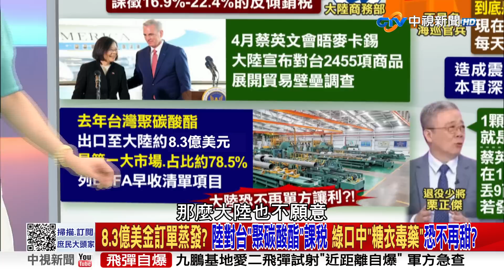外媒問挺台獨？賴撇不存在＂正式獨立＂台獨金孫夭鬼假細禮or扮豬吃老虎？ 2023/08/15 PART 2